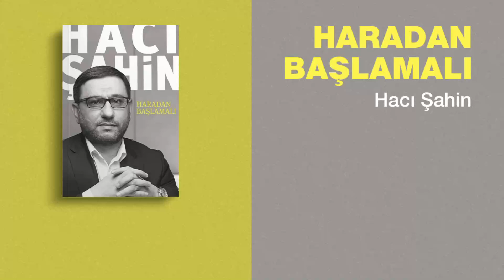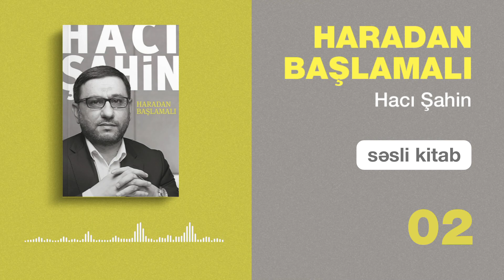Hacı Şahin Həsənli - Haradan başlamalı | Səsli kitab 2. Hissə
Müasir insan nəzəri müzakirələrdən, diktəedici tonla yazılan və deyilən əxlaqi göstərişlərdən yorulub. Ona daha praktik, sadə və konkret yol lazımdır. Bu problemi həll etməyi özünə prioritet vəzifə hesab edən Hacı Şahin qələmə aldığı bu kitabda usanmış insana həyatla bağlı yeni və pozitiv yanaşmalar təqdim edir.

Müəllifin fikrincə, nə mənəvi aramlıq axtarışında olan Şərq, nə də maddi rifaha köklənmiş Qərb cəmiyyətlərində, nə qədər populist səslənsə də, insan xoşbəxt deyil. Bəs bu böhrandan necə qurtulmalı? Haradan başlamalı? Kitabda bu suallara cavab axtarılır.

Həmçinin "günah", "cəhənnəm", "kafir" kimi neqativ anlayışlara yeni, çağdaş insanın dərdinə dəyəcək mənalar verilir, mənəvi mövzuların praktik həyatda canlı qalması üçün dərin təhlillər aparılır.

Müəllif: Hacı Şahin Həsənli
Nəşriyyat: İrşad
Janr: Din, psixologiya, fərdi inkişaf
Çap ili: 2020